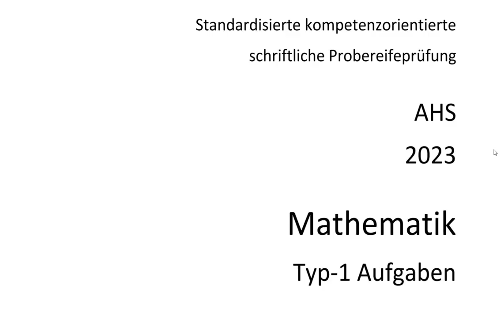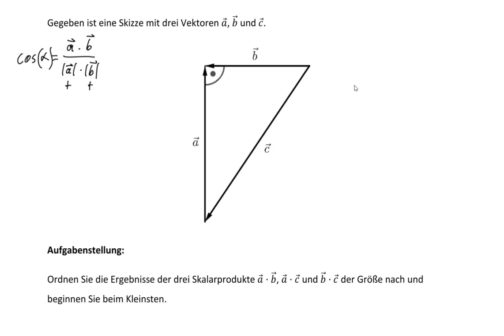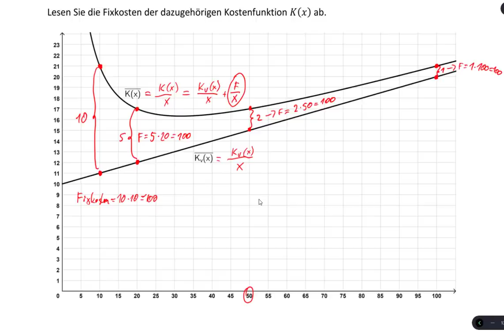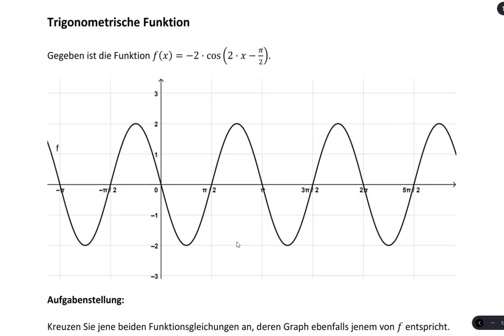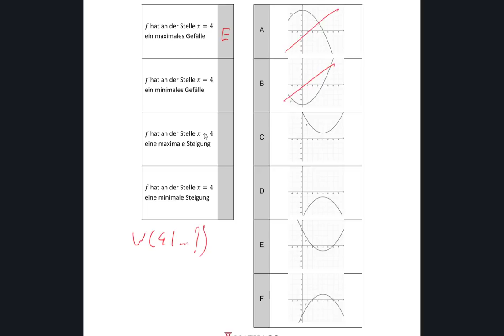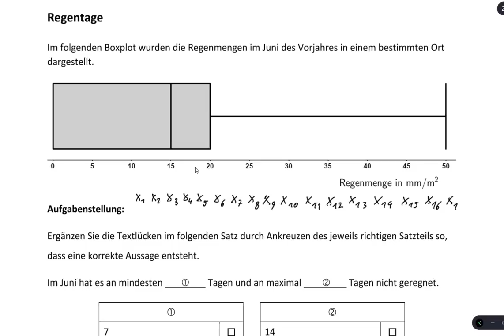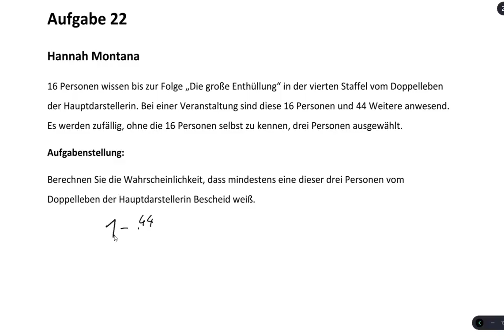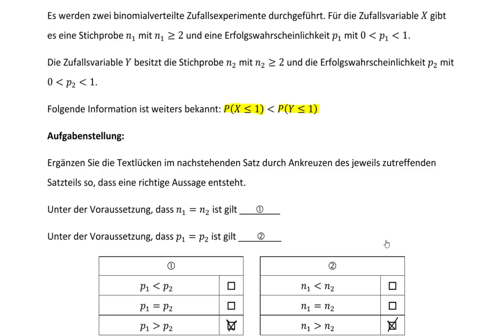Mathago - Probematura AHS 2023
Dieses und über 10000 weitere Videos zur Mathematik Zentralmatura Kompensationsprüfung und Aufgabenpool sowie zum Technologieeinsatz bei all diesen Aufgaben findest du

Folge Mathago auch auf Instagram und Facebook um up to date zu bleiben und auch über die Sozialen Netzwerke Mathematik zu lernen